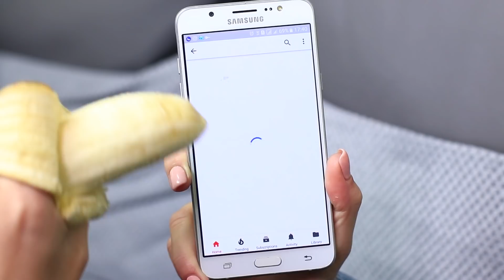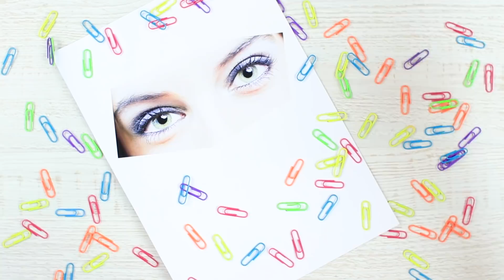17 Extrem Witzige Life Hacks Die Du Wissen Musst!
In diesem Video teilen wir mit euch eine Zusammenstellung von lustigen Lifehacks ! Wir werden zeigen, wie man gewöhnliche Dinge auf seltsame Weise nutzt, um das Leben einfacher zu machen. Ein Spiegelei auf einem Bügeleisen zu kochen oder Haare mit Dosen zu locken, ist für euch ab heute selbstverständlich.

Zubehör und Werkzeuge:
• Eisen
• Folie
• Wurst
• Ei
• Kräuter
• Salz
• Kessel
• Brot
• Käse
• Cola Dosen
• Gummiband
• Schwimmhaube
• Häkelnadel
• Schere
• Haarfärbemittel
• Pepsi Dosen
• Deckel
• Nadel und Faden
• Strohhälme
• Messer
• Sammelalbum Karton
• Doppelseitiges Klebeband
• Rührgerät
• Power Schraubendreher
• Sprühflasche
• Sieb
• Wasser
• Haartrockner
• Banane
• Plastikflaschen
• Taucherbrille
• Ballon
• Funkeln
• Pumpe
• Wäscheklammer
• Zucker
• Bild der Augen
• Handschuhe
• Plastiktüten